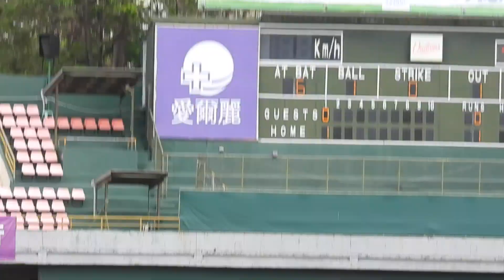2024.4.6 中職35 二軍 1下 竣翔右外野飛球